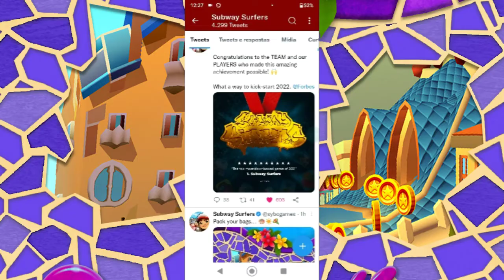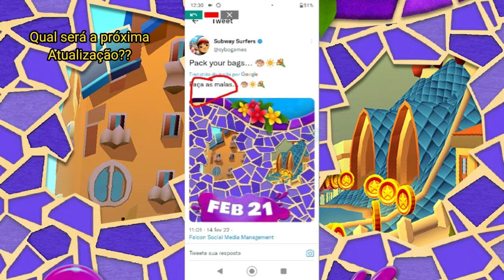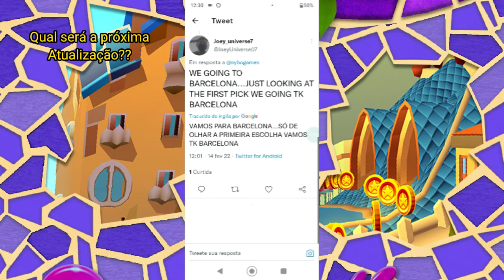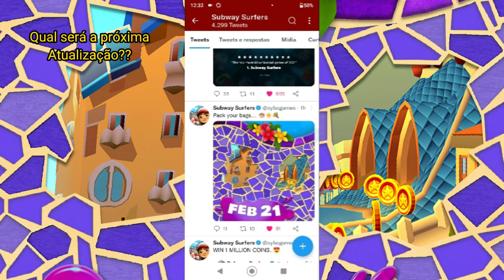Qual será a próxima atualização , Barcelona , ou uma nova atualização.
oi tudo bem com vocês no vídeo de hoje vamos estar juntos descobrindo a próxima atualização de subway surfers que provavelmente é Barcelona.

Gente no outro mês o canal fará um ano e eu queria bater muito a metar de 200 inscritos se vcs me ajudarem a bater essa meta eu agradeço muito ❤️😊.